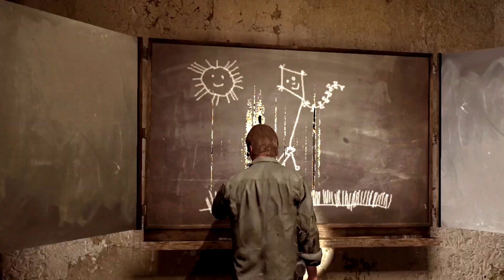SILENT HILL DOWNPOUR ARE YOU SATISFIED MUSIC VIDEO (77/100)